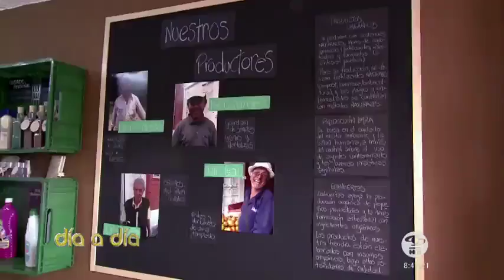Aliméntate sano y económico con productos libres de agroquímicos: Ecohuertas | Caracol TV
La alimentación orgánica ofrece productoscultivados de manera artesanal para brindar la mejor calidad a sus consumidores.